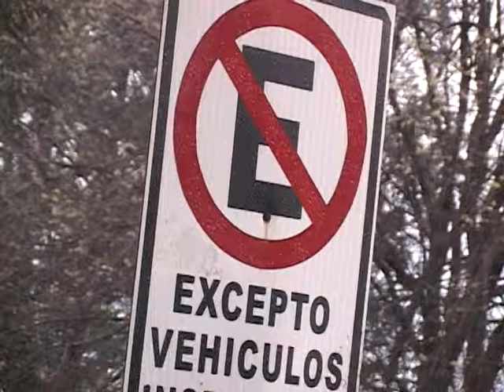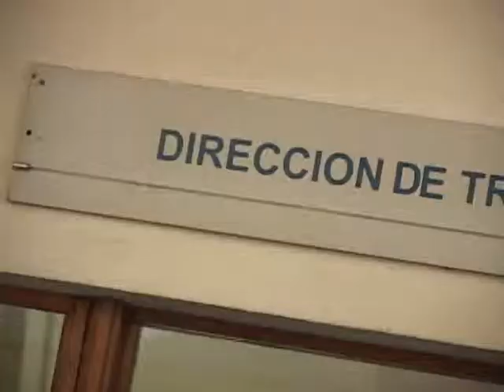NOTA GESTION DE TRANSITO